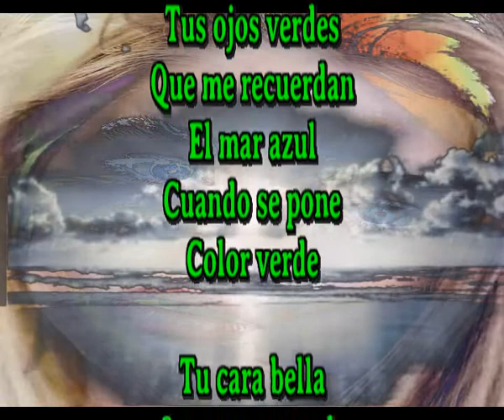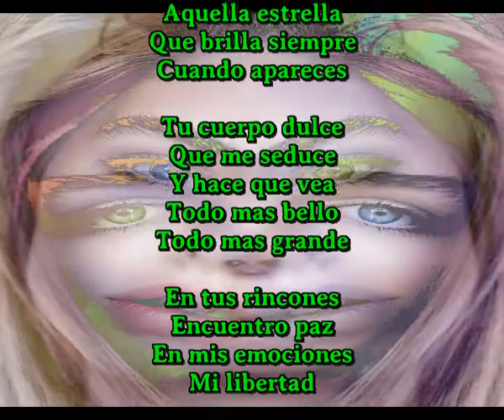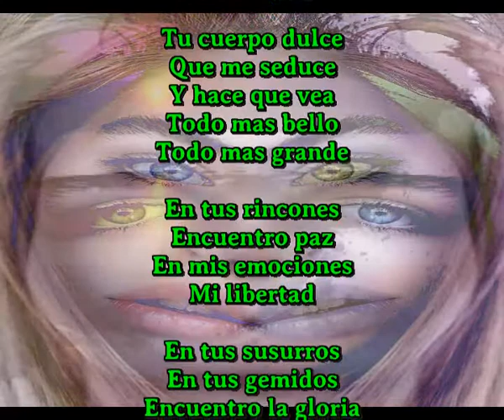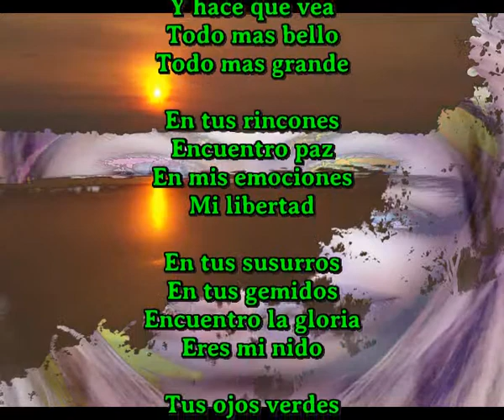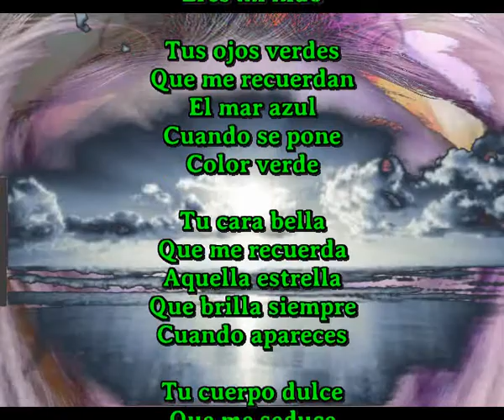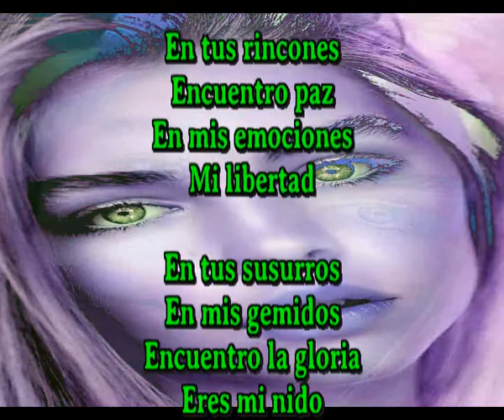Sir Flansi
Tus ojos verdes
Que me recuerdan
El mar azul
Cuando se pone
Color verde

Tu cara bella
Que me recuerda
Aquella estrella
Que brilla siempre
Cuando apareces

Tu cuerpo dulce
Que me seduce
Y hace que vea
Todo mas bello
Todo mas grande

En tus rincones
Encuentro paz
En mis emociones
Mi libertad

En tus susurros
En tus gemidos
Encuentro la gloria
Eres mi nido

Tus ojos verdes
Que me recuerdan
El mar azul
Cuando se pone
Color verde

Tu cara bella
Que me recuerda
Aquella estrella
Que brilla siempre
Cuando apareces

Tu cuerpo dulce
Que me seduce
Todo mas bello
Todo mas grande

En tus rincones
Encuentro paz
En mis emociones
Mi libertad

En tus susurros
En mis gemidos
Encuentro la gloria
Eres mi nido